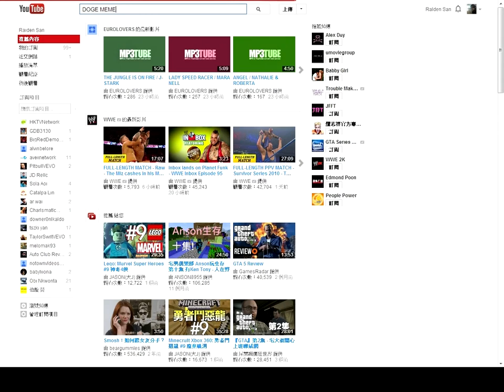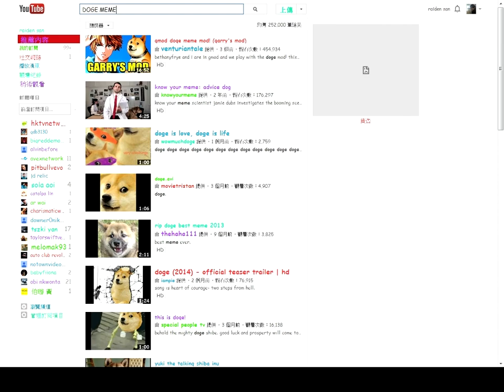YouTube doge meme Easter Egg